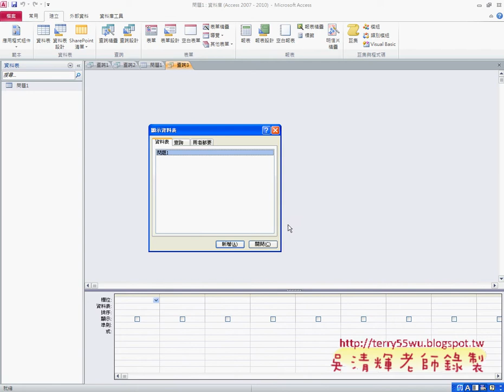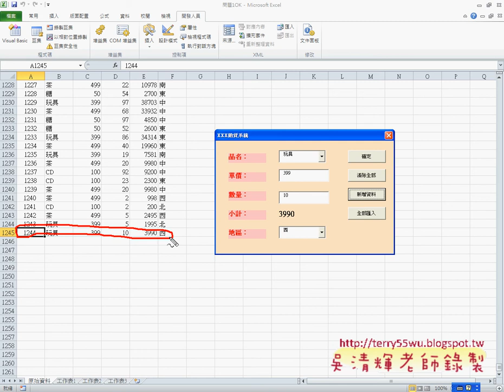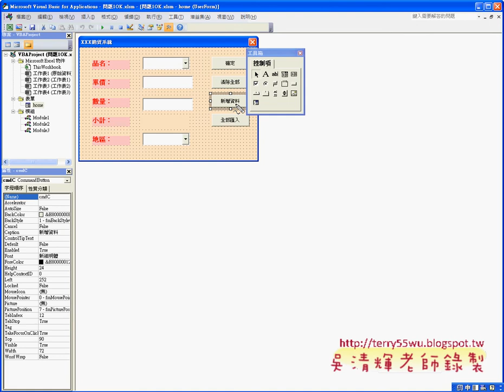引用ADO元件並撰寫程式EXCEL函數與VBA自動化 吳老師